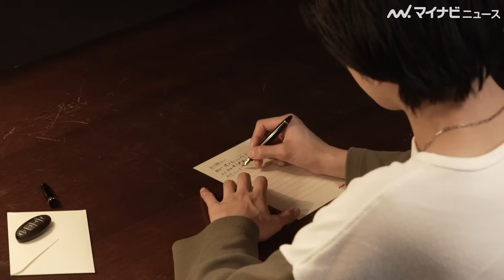DISH//、4人全員分のメイキング映像！海とクルマが似合いすぎる スペシャルムービー 『Drive Letter』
4人組バンド・DISH//が出演する、日産自動車とのコラボレーション・スペシャルムービー『Drive Letter』のメイキング映像が公開された。

🎬DISH//北村匠海、「いっぱい送迎してます」メンバーの“アシ”として使われる⁉︎ わちゃわちゃトーク　『Dreamer Drivers』MVインタビュー公開